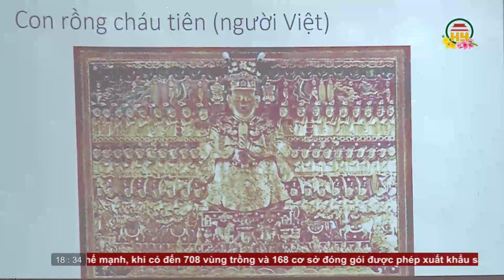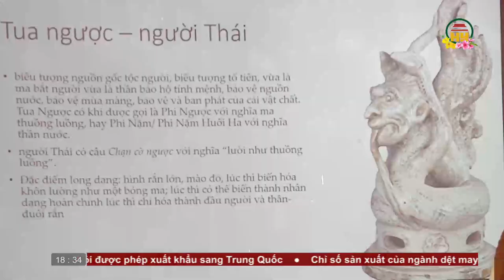Bản tin 18h30 ngày 11/02/2024